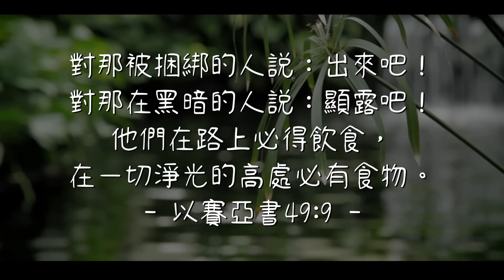20190702泉源甘露－以賽亞書第四十九章│川路祥代（日語）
對那被捆綁的人說：出來吧！對那在黑暗的人說：顯露吧！他們在路上必得飲食，在一切淨光的高處必有食物。以賽亞書49:9